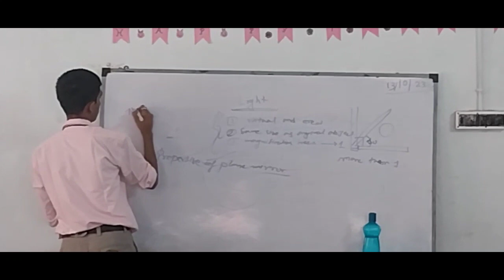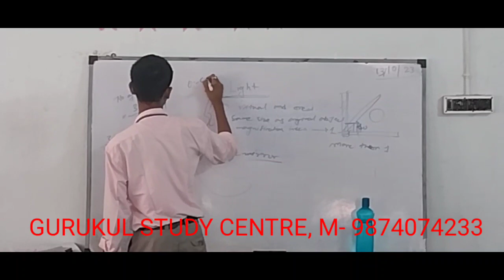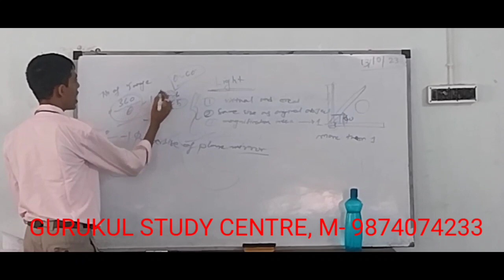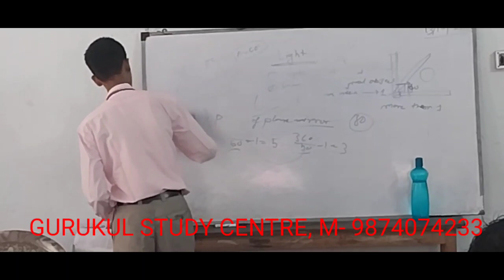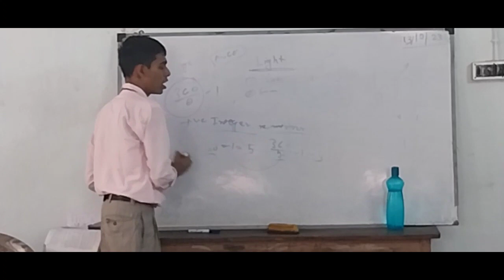Rail এর Science ক্লাস Light 5-6 টি প্রশ্ন আসবেই/MATH/G.K./G.I./SCIENCE সব class individual.